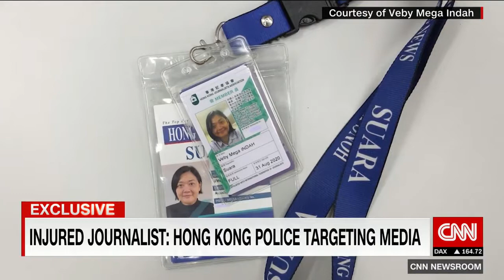Video shows journalist injured as Hong Kong police fire on protesters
Newslinktv.com News Links T.V Political TV Channel Posting all current News Daily 24/7 365 Days From all major News Networks Cable News CNN FOX MSNBC Cspan Whitehouse Press Conference International News Elections Television Coverage Trump Press Conference  South American Venezuela Nicaragua Central America Cuba the United States Senate, Congress  Judicial Democratic Party Republican Party 2020 Candidates Elections Results Political Scandals Anderson Cooper Hannity Tucker Carlson  A.O.C Bernie Video shows journalist injured as Hong Kong police fire on protestersSanders Cumo NYC Bloomberg Grand Jurys CNBC Federal Reserve  Miami politics Fraud  Supreme Court  Senate Hearings   Russia